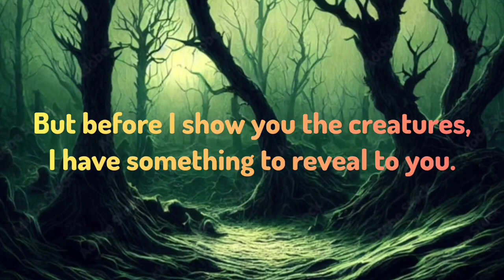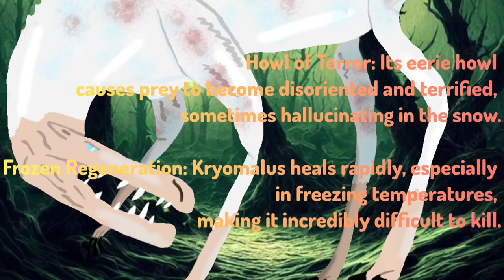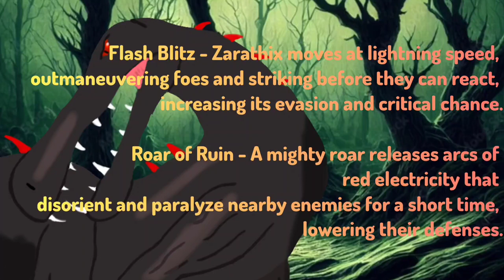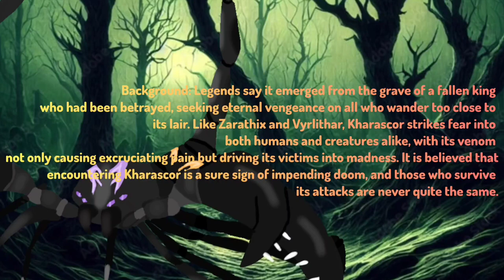The Scary 7 (2024 Halloween Special)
Get to see the creatures! I'm going to reveal that I am a fan of Monster Hunter.

(Note: Some content is generated by ChatGPT.)